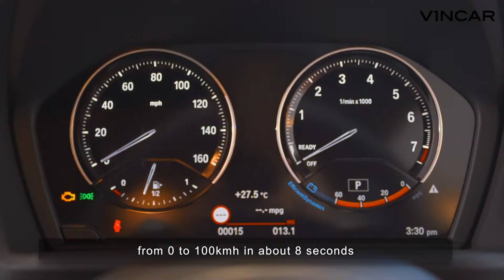BMW X2 sDrive20i M Sport X - VINCAR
Welcome the newest entry to the BMW X range - The X2. Join Dave to see how this crossover combines style and substance to create a spritely and roomy vehicle in a compact platform.
You're always invited to visit our showroom during operating hours to view BMW's latest X addition. Let's VROOM!